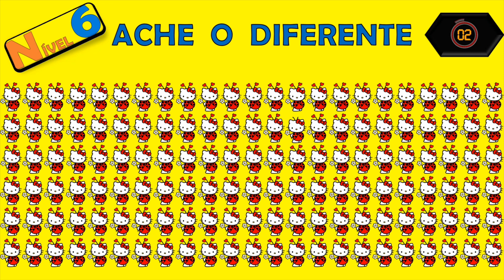Ache a Diferente Hello Kitty - Encontre a Diferente Hello Kitty - Desafio Hello Kitty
Ache a Hello Kitty diferente entre as demais e supere todos os níveis neste jogo INCRÍVEL.

▶️ Como jogar o Jogo ACHE O DIFERENTE: Aparecerá diversas figuras repetidas, porém uma delas não será igual as demais, ou seja, o desafio terá que ser superado em 7 níveis, e a cada nível ficará ainda mais difícil de localizar a figura diferente.

Encontre a figura diferente da Hello Kitty - Jogo Ache o Diferente.

Encontre
Encontre o Diferente
Encontre a Figura Diferente
Encontre a Figura da Hello Kitty Diferente
Jogo
Jogo Da Figura Diferente
Jogo Da figura Diferente Hello Kitty
Jogo do Hello Kitty

Neste vídeo trazemos o incrível desafio "Ache o Diferente'' com Hello Kitty.

📍👩‍🏫📚✏👨‍🏫 PROFESSORES!!! Os nossos vídeos podem ser utilizados com fins EDUCACIONAIS desde que seja utilizado o LINK ORIGINAL do vídeo, em respeito aos criadores do conteúdo!!! 👨‍🏫✏📚👩‍🏫📍

Caso queiram ver algum título que ainda não tenha aqui no canal, envie-nos um e-mail com o material e teremos o maior prazer em ler aqui para vocês 😉.

⛔ ATENÇÃO: O conteúdo compartilhado em nosso canal, não possuiu nenhum vinculo publicitário. Todo conteúdo produzido em nossos vídeos é totalmente destinado ao entretenimento infantil.

@Bisnagas Kids @Bisnagas Kids @Bisnagas Kids​